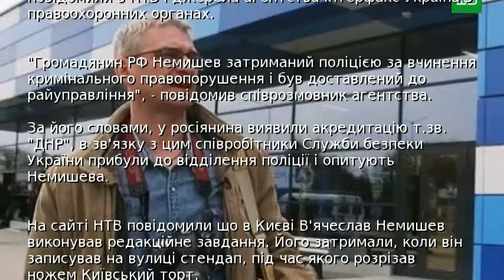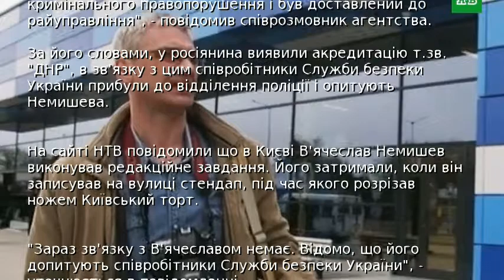У Києві затримали кореспондента російського каналу НТВ